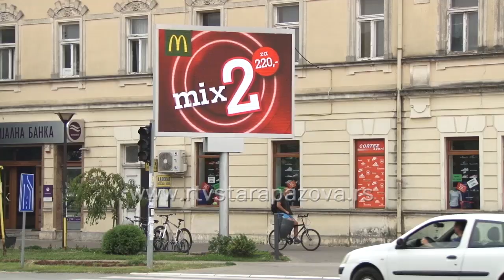Briga o bezbednosti đaka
U cilju veće bezbednosti đaka na početku školske godine, ispred svih škola u staropazovačkoj opštini sprovodi se akcija “Bezbednost dece u saobraćaju”. Pripadnici policije i volonteri Crvenog krsta pomažu đacima, posebno prvacima, da bezbedno stignu do škole.